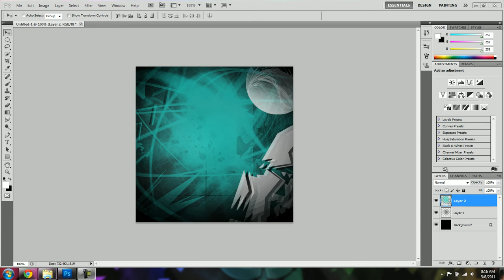First Abstract YouTube Icon Giveaway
This is my very first one, but it's not too bad.